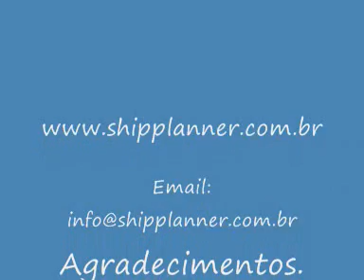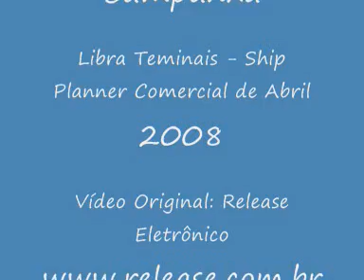SHIP PLANNER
Nesse vídeo você terá preveamnte, algumas informações sobre as funções excercidas pelo ship planner de terminal executa.

Fonte: YouTube - 2011 Cnal Ship Planner
... (mais informações)   (menos informações)